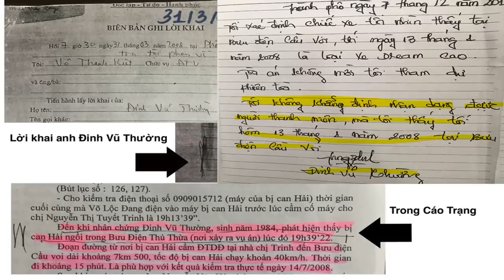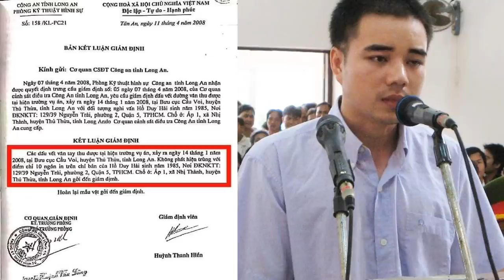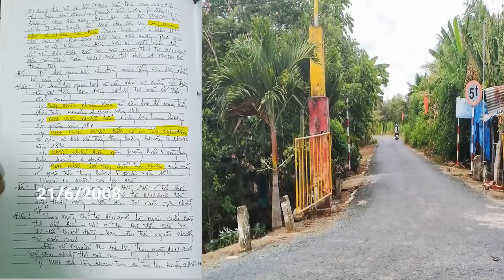Vụ Hồ Duy Hải: Những mối tình đan chéo ở Bưu Điện Cầu Voi